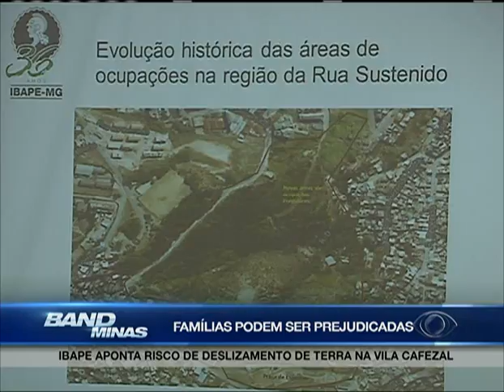Jornal Band Minas 30/10/2015 - PRIMEIRO BLOCO